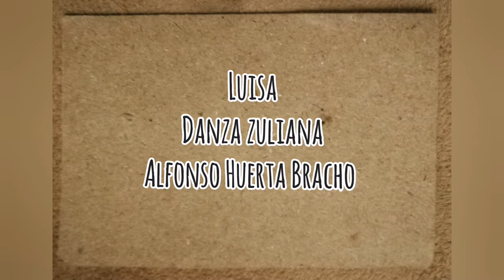Luisa/Alfonso Huerta Bracho /Andrés Pérez Palmar y Gustavo Colina Vargas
CUATRO Y MEMORIA

Cada vez que la toco la vivo.

En cualquier esquina de Santa Lucía la he interprerado solo, a dúo o en grupo.

Suelo recordarla con la mandolina entre mis dedos y el corazón. El viejo Aurelio, Andrés Perez Palmar, Alexander Valecillos al cuatro. Es para mí, una de las piezas más lindas y sensibles nacida en este suelo.

Al frente de la vieja casa de ventanas grandes en ese barrio, he esperado a la luna desde los bancos cálidos todavía por el paso de un sol que duerme en ese mismo lar.

Luisa es una Danza en tonalidad menor que hace homenaje a un viejo amor frustrado pero sentido. Mi amigo y profesor Alberto Moreno me dijo alguna vez que, no fue fácil lidiar con esos viejos cultores de la Maracaibo de ayer, que este viejo (Alfonso Huerta Bracho) se las traía en cuanto al celo que tenía para el resguardo de sus obras. Catalogarlos era un trabajo realmente dificil dentro de las tareas que el tenía dentro del instituto Zuliano de la cultura.

Tengo la fortuna de pasearme casi a diario por ese centro mágico, captar imágenes y personajes. Hoy dentro del mismo trabajo, tranversalizo al cuatro con la danza y la, mandolina invitada de Andrés Perez Palmar, con el personaje y con la fachada de ese latido que de a poco empieza a alejarse.

Luisa es una danza dilecta, una evocación en dos tiempos a la música de lavprimera mitad del siglo XX.

Gustavo Colina Vargas

LETRA

LUISA

Autor: Alfonso Huerta Bracho

Que bellas son las noches
cuando estoy a tu lado
siento que el alma tuya
revive en mí existir
y es que estando en tus brazos así
la noche se ilumina

como una mariposa de luz que posa
sobre mi amor (bis)

deja que siempre guarde el calor
de las horas que vivo por ti
déjame prolongar la ilusión que guardo
en este nido de amor
para poderte Luisa decir
esta noche estival

me azotara la pena si tu alma nena
me hace sufrir (bis)

Danza Zuliana

Versión Alter Trío

Si quieren colaborar y APADRINAR estos necesarios contenidos, les puedo enviar  cuenta ZELLE O PAYPAL